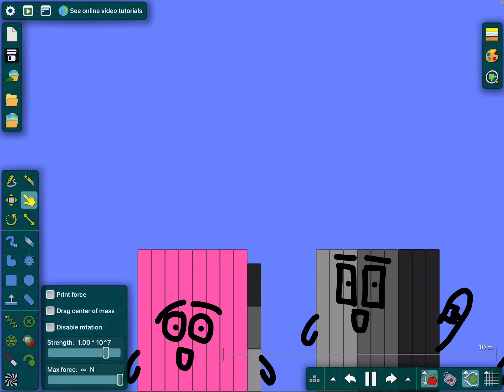Numberblocks 89 killer barf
Numberblock 89 kills all the numberblocks in this video because it’s called Numberblock 89 killer barf. I have been proud of this video and if this video gets 10,000,000 views  i will make a part two so get this video to 10,000,000 views!